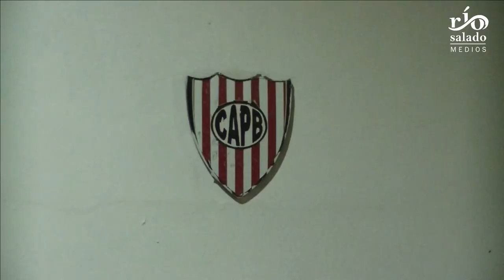POZO BORRADO - Gran cena show para festejar el edificio propio de la E.E.S.O Nº 405 - PARTE 2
El último sábado y con la presencia de cerca de 500 personas, en el club Atlético Pozo Borrado, se llevó a cabo una cena show para festejar el edificio propio de la Escuela de Enseñanza Secundaria Orientada Nº 405 "Fernando Anibal Herrera".

Para nosotros es un gran estímulo que veas este video. Gracias.
Dejanos un Like y en lo posible COMPARTILO para que multipliquemos nuestros espectadores.